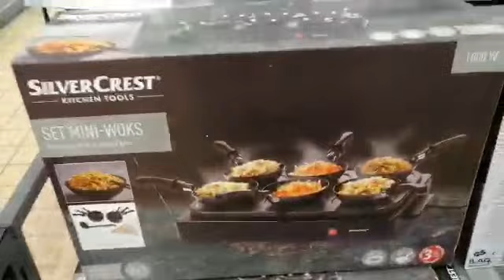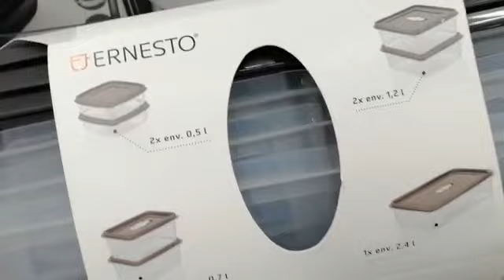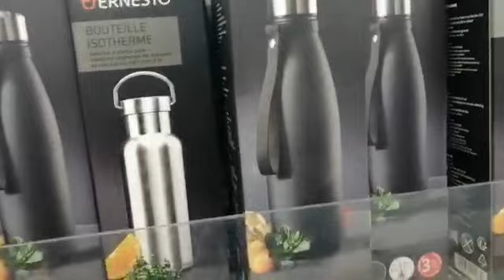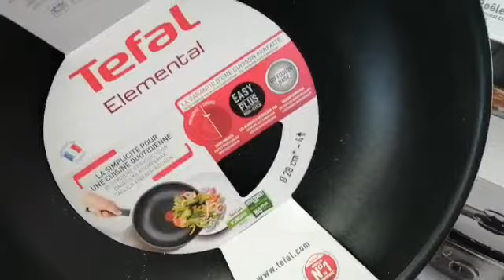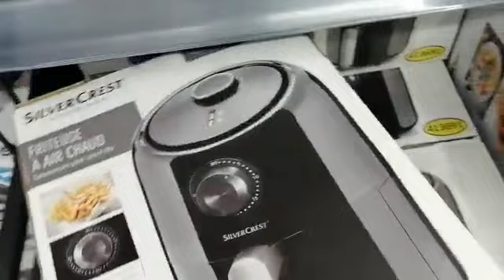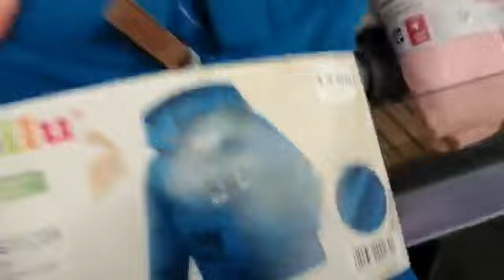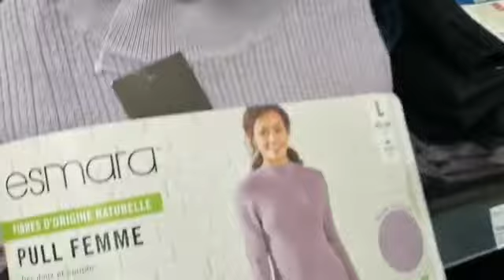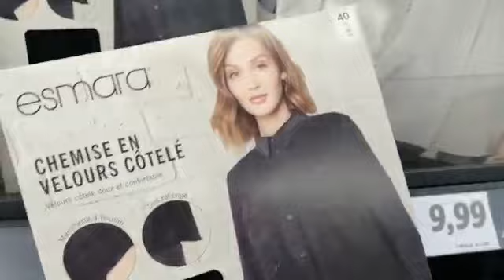جديد ليدل هاد الأسبوع هميزات كتحمق مستلزمات للمطبخ،قبيات طوال وسراول للنساء سورفيطات الأطفال روعة